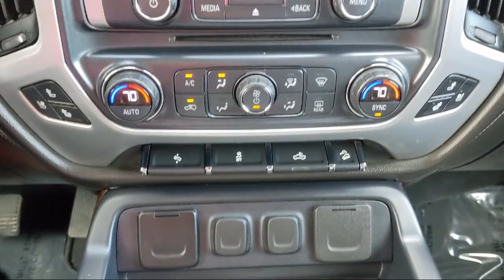2018 GMC Sierra 1500 SLT McAllen Harlingen Brownsville San Juan Edinburg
2018 GMC Sierra 1500 SLT Stock Number: G20059A Vin:3GTU2NEC0JG553482.